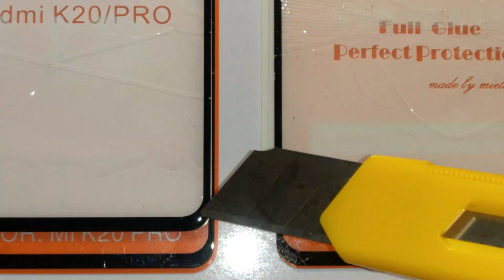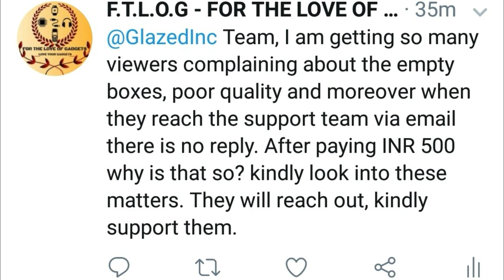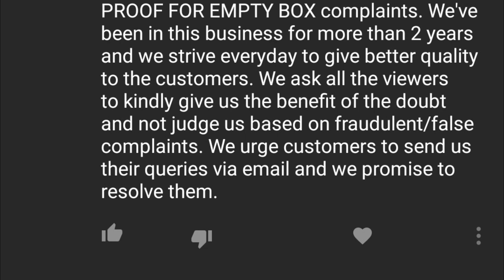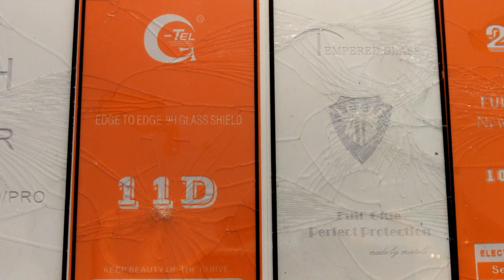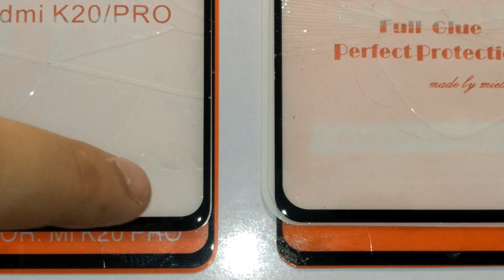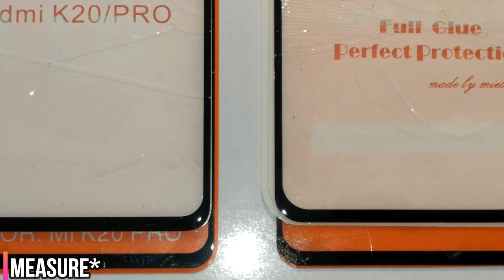PART3 WHY GLAZEDINC BREAKS AT CORNER - QUERIES ANSWERED - BEST REDMI K20 PRO TEMPERED GLASS ONLINE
Dear All,

FTLOG is back where we are:

1. We shared you concern with GLAZEDINC, see their reply.
2. See their reply.
3. Answering your queries from the previous videos.
4. Showing the border difference
5. Redmi K20 Pro cover bonanza 3 featuring Kaoaver Transparent cover, Wellpoint Transparent Cover, Glass Back and let us know if any other cover you want us to review.

Thanks for you time and support.
Happy Independence Day and Rakshabandha!

Please do:

3. Comment, have a query ask and share your feedback too.
4. You support helps is the fuel

Jai Hind
For The Love Of Gadgets